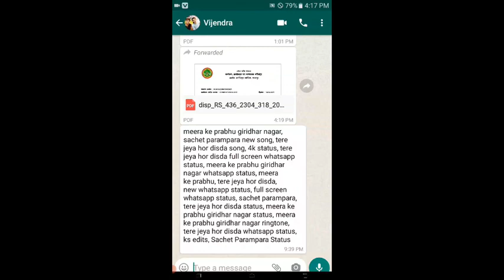24 jun आज का इंदौर मंडी भाव | प्याज में जोरदार तेजी लहसुन में उठापटक